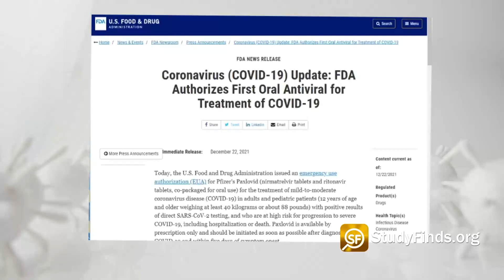Pfizer COVID-19 Pill First To Receive FDA Emergency Use Authorization For Adults, Children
A COVID-19 treatment in pill form is now available for both children and adults with mild cases of the illness. More Details

Edward Jenner, Kampus Production, RODNAE Productions  – pexels.com